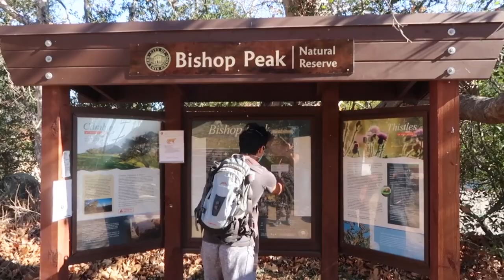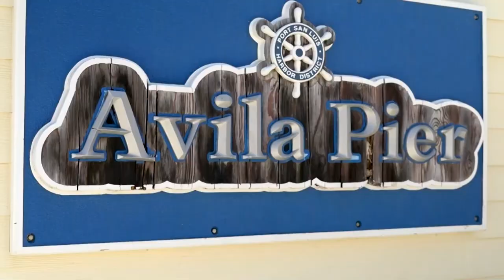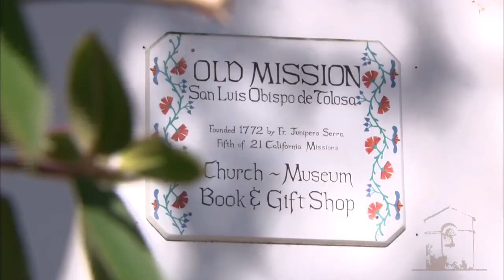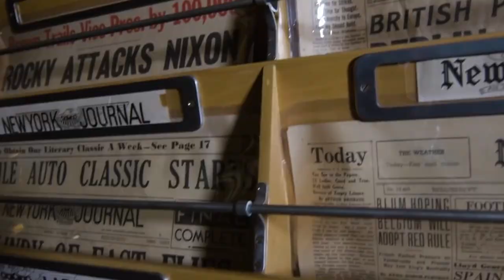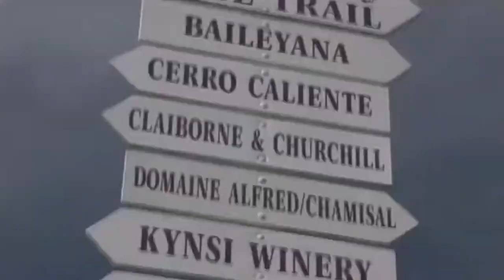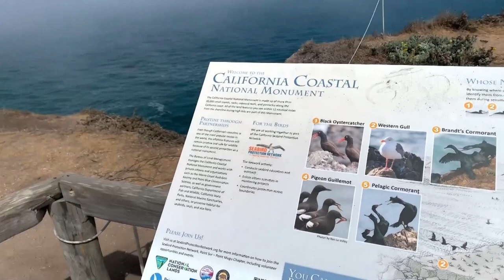TOP 10 things to do in San Luis Obispo, California 2023!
San Luis Obispo, California is an amazing place to visit in California. If you want to know top 10 what to do in San Luis Obispo or you need a travel guide, please keep watching.

4. Tour the Hearst Castle

 If you're visiting San Luis Obispo, a tour of the Hearst Castle is a must-do activity. This opulent mansion was built by newspaper magnate William Randolph Hearst in the early 20th century and is a true marvel of architecture and design. During the tour, you'll be able to explore the grandiose rooms and halls of the castle, including the grand dining hall, the opulent bedrooms, and the beautiful gardens. You'll also learn about the fascinating history of the castle and Hearst's life and legacy. The tour guides are knowledgeable and engaging, and they do an excellent job of bringing the history and grandeur of the castle to life. Overall, a tour of the Hearst Castle is an unforgettable experience and a must-see attraction for anyone visiting San Luis Obispo.

3. Go wine tasting

 If you're looking for something to do in San Luis Obispo, California, wine tasting is an excellent choice. The area is home to several world-class wineries that offer tours and tastings, giving you the opportunity to sample some of the finest wines in the region. Many wineries also offer guided tours of their vineyards, giving you a behind-the-scenes look at the winemaking process. Along the way, you'll learn about the history of the winery, the varietals they grow, and the unique characteristics that make their wines stand out. Whether you're a seasoned wine connoisseur or simply enjoy a good glass of wine, a wine tasting tour is a great way to experience the local culture and scenery while enjoying some of the best wines the region has to offer.

2. Visit the Pismo Beach Monarch Butterfly Grove

 If you're visiting the Pismo Beach Monarch Butterfly Grove, one of the best things to do is to take a leisurely stroll through the grove and observe the thousands of monarch butterflies that call this place home during the winter months. This natural phenomenon is a spectacular sight to behold, as the butterflies cluster together in the trees to keep warm, creating a fluttering orange and black spectacle that is truly breathtaking. The grove is a serene and peaceful spot, and visitors are asked to remain quiet and respectful of the butterflies' habitat. Additionally, the grove offers educational programs and guided tours, providing visitors with a deeper understanding and appreciation of these beautiful creatures and their vital role in the ecosystem. Overall, a visit to the Pismo Beach Monarch Butterfly Grove is a must-do for anyone interested in nature and wildlife.

1. Explore Montana de Oro State Park

 If you're visiting San Luis Obispo, California, one of the top things to do is to explore Montana de Oro State Park. This beautiful park features rugged cliffs, secluded beaches, and stunning ocean views. One of the most popular activities in the park is hiking, with over 8,000 acres of trails to explore. The Valencia Peak Trail is a challenging but rewarding hike that offers panoramic views of the coast and mountains. Another must-see attraction in the park is the tide pools, which are teeming with marine life such as sea anemones, starfish, and crabs. If you're looking for a more relaxing activity, the Spooner's Cove Beach is perfect for sunbathing, beachcombing, and picnicking. Overall, Montana de Oro State Park is a nature lover's paradise and a must-visit destination in the San Luis Obispo area.